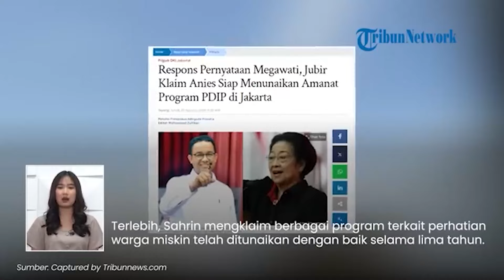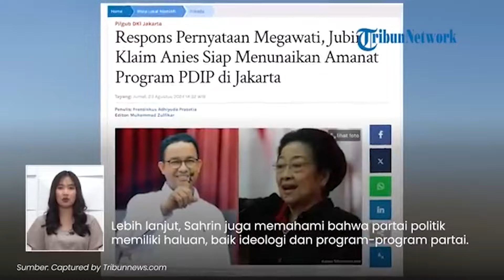Anies Baswedan Bahas Pilkada Saat Datangi Markas PDIP, Bakal Diusung?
- Bakal calon gubernur (cagub) Jakarta 2024, Anies Baswedan, mengaku membahas terkait Pilkada saat menyambangi markas PDI Perjuangan alias PDIP.
Meski demikian, Anies Baswedan mengaku, masih melakukan pembahasan saja dan belum ada kesimpulan apapun.
Dalam kesempatan tersebut Anies Baswedan juga buka suara mengenai peluang dirinya bergabung dengan PDI Perjuangan (PDIP).
Isu Anies menjadi kader PDIP mengemuka setelah dikabarkan akan diusung partai berlambang kepala banteng moncong putih itu di Pilkada 2024.
"Ini masih jalan prosesnya," kata Anies seusai menyambangi Kantor DPD PDIP DKI Jakarta, Cakung, Jakarta Timur pada Sabtu (24/8/2024).

Editor Video: Tri Prayugo
Editor: Noval Andriansyah